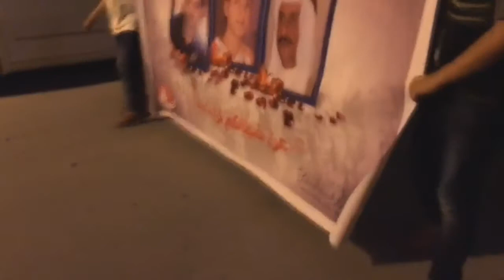مسيرة "عن خطاكم لن نحيد" تخليداً لشهداء - بلدة سار 6/4/2017 Bahrain